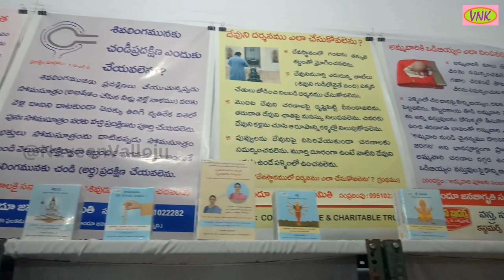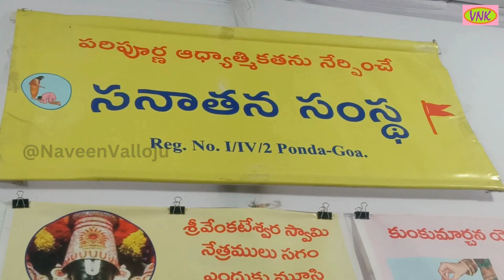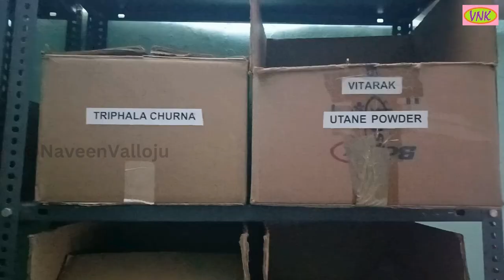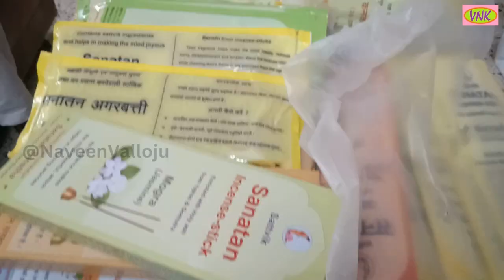హిందూ జన జాగృతి Hindu Janajagruti Samithi | Sanatan Samsta